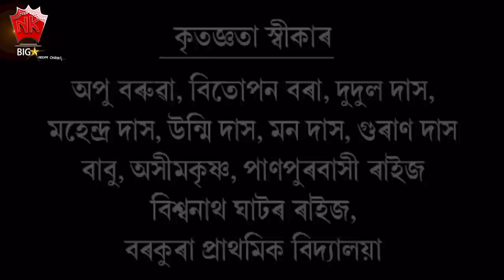ANJANA 2006 | ASSAMESE FULL MOVIE | JOY KASHYAP | NIRIBILI SAIKIA | ARUN HAZARIKA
Movie : ANJANA 2006
Starcast : JOY KASHYAP, NIRIBILI SAIKIA, ARUN HAZARIKA DEKA
Director : Rajesh Bhuyan
Story : Raj Kishore Dutta
Screenplay : Munin Barua
Editor : Rupam Kalita
Assistant Editor : Gagan Raj
Producer : Debo Borkotoky